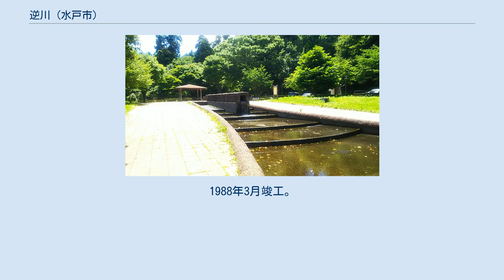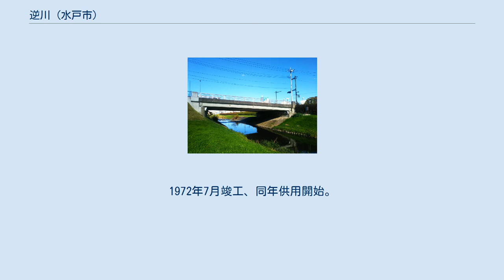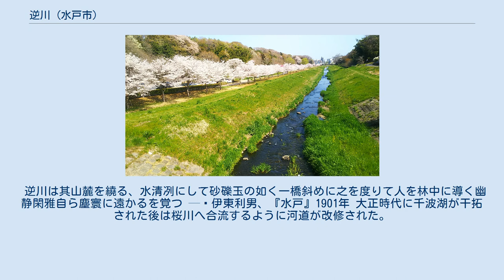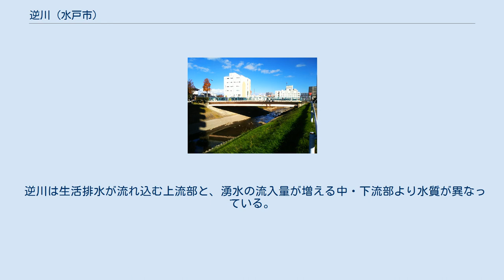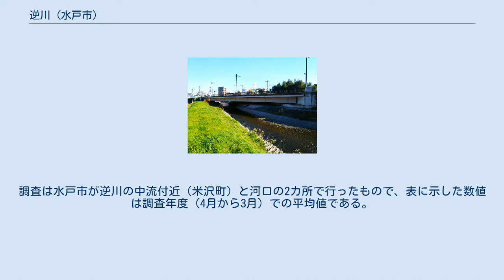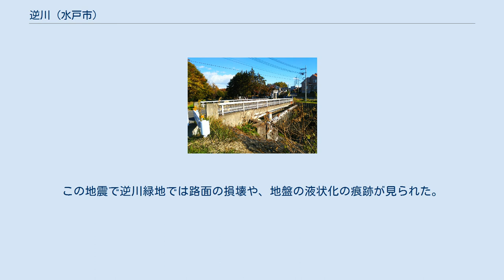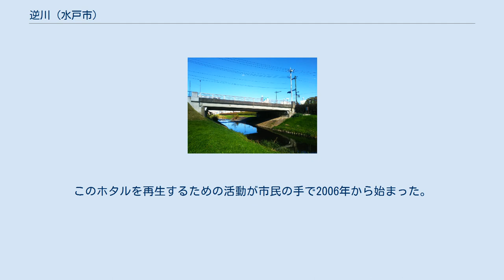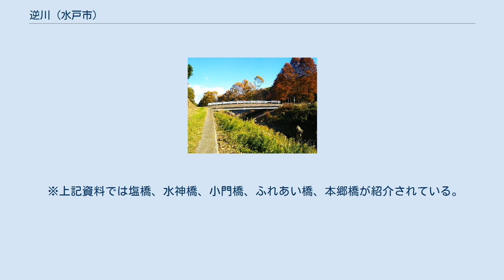逆川 (水戸市)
逆川（さかさがわ）は、茨城県水戸市を流れる川である。
 水戸市を流れる逆川は一級水系那珂川に含まれる川である。
那珂川に合流する桜川の右支川で、茨城県が一級河川として管理している。
総延長は5.8キロメートル、流域面積は10.3平方キロメートルで、全域が水戸市内に収まる。
（流域面積11.2平方キロメートルとする資料、延長6キロメートル・流域面積約12平方キロメートルとする資料もある。） 流域には史跡笠原水道や、水辺を巡る木造の遊歩道などを設けた逆川緑地がある。
 "逆川"の名の由来として、付近の他の川が東や南に流れるのに対し、この川は北に流れていることがひとつの説としてあげられている。
他に那珂川が大雨で増水した水が逆川まで逆流してきた出来事に由来しているとの説もある。
 現在の逆川の源流は水戸市東野町の県営東山アパートの東山団地調整池である。
米沢町、笠原町の住宅地の脇を北流しつつ周辺の湧水を集めて流量を増し、千波町の逆川緑地を経て、中心市街地の中央2丁目で桜川と合流する。
茨城県の管理区域は調整池の至近の市道橋から桜川との合流点までの間である。
 逆川の周辺の主要な建物としては下流方向を向いて、左に茨城県庁舎、茨城県立県民文化センター、茨城県近代美術館がある。
右には2016年からの新築工事を終え、2019年1月4日より全面開庁した水戸市役所の本庁舎がある。
 概要 逆川の新米沢橋下付近から本郷橋下までの両岸には公園として整備された逆川緑地（さかさがわりょくち）が拡がっている。
2015年時点での開設済面積は13.86平方キロメートルである。
都市計画法による公園の分類は都市緑地である。
1986年度から段階的に整備が始まり、2007年時点での総事業費は約75億円である。
 緑地内には湧水で出来た湿地を木造の遊歩道で散策できるエリアや、遊具を置いたエリア、芝生広場などがある。
 緑地の中、水神橋近くには茨城県指定の史蹟「笠原水道」がある。
笠原水道は水戸藩第2代藩主徳川光圀が水戸城下への飲料水供給のために整備した上水道である。
史蹟にある水源には「龍頭栓」と呼ぶ蛇口が設置されており、市民の水くみに供している。
また、小門橋近くの「いきののたちの広場」には笠原水道の遺物である、水を城下に運んだ岩樋の一部が展示されている。
 緑地内には周回2.2キロメートルのウォーキングコースも設定されている。
 また同じ市内の千波公園、偕楽園等いくつかの公園等を一括した300ヘクタールのエリアを「偕楽園公園」と総称し、これは市街地に近い都市公園としてはニューヨークのセントラル・パークに次ぐ世界第2位の広さを持つものであると、1999年から茨城県及び水戸市により広報されているが、逆川緑地はこの総称「偕楽園公園」の一角に加えられている。
 整備史 逆川緑地の整備は、水戸市の第3次総合計画（計画年度は1986年度から1995年度）で整備が決められ、1986年度から段階的に整備が行われた。
1988年9月18日に都市計画法による告示（茨城県告示第1271号）がされた。
1995年5月1日より市民への供用が開始される。
1997年3月27日 都市計画法による変更計画が告示（茨城県告示第368号）された。
2007年にほぼ完成した。
 緑地内施設 下記中の"右岸"、"左岸"は下流方向に向かって見た岸の方向。
 本郷橋上流側の左岸の、レンガ造りのオブジェが置かれている緑地へのアプローチゾーン。
 ふれあい橋と小門橋の間の左岸に拡がる芝生広場。
9月下旬から10月にかけては、コスモスの花が咲き渡る。
 小門橋上流側の左岸に造られた、湧水が造る湿地の上に木の遊歩道を巡らせたエリア。
アヤメ、サワギキョウ、ミソハギ等の湿生植物を観察できるように設計されている。
 小門橋から水神橋の間の右岸にある、池を中心にしたエリア。
池の脇には木の遊歩道が巡らせていて、様々な水辺の生き物を観察できる。
また遊具や、笠原水道の遺物も保存展示されている。
 水神橋からの道をさくら通りの方に向かっていった林の中にある、野鳥の生息と観察に適するように整備されたエリア。
 徳川光圀が設けた茶亭「漱石所」の跡地。
 水神橋から塩橋の間の右岸にある、池、広場、木の遊歩道で構成されたエリア。
ホタルの再生地も作られている。
 水神橋左岸の、笠原水道水源があるエリア。
復元した笠原水道の岩樋などがある。
 ギャラリー 逆川には上流から以下の橋が架けられている。
（以下文中の左右は下...